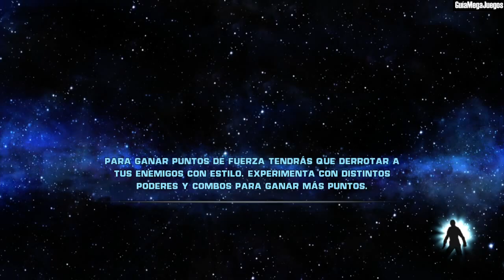Star Wars El Poder De La Fuerza GamePlay Mision 02 Fabrica De Casas Tie